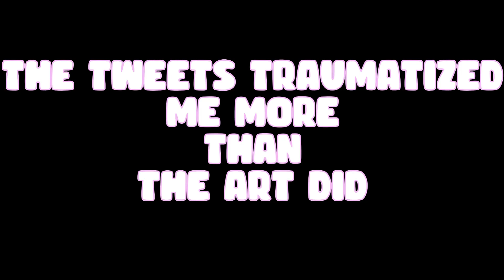LADY DIMITRESCU is TOO MUCH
cringecringecringecringecringecringecringecringecringecringecringecringecringecringecringecringecringecringecringecringecringecringecringecringecringecringecringecringecringecringecringecringecringecringecringecringecringecringecringecringecringecringecringecringecringecringecringecringecringecringecringecringecringecringecringecringecringecringecringecringecringecringecringecringecringecringecringecringecringecringecringecringecringecringe